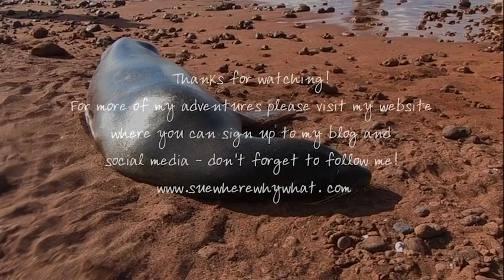Amazing Animals of The Galápagos Islands - Ecuador 2019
In April 2019 I spent 8 days on a boat tour of The Galápagos Islands with GAdventures, I saw some amazing sites, rock formations, volcanoes, flora and forna, but what made it for me was the unique wildlife... In this video diary I have attempted to capture just a small amount of the joy I experienced.

My Ecuador Blog posts...

Which is your favourite Island of Galápagos Islands?

The Galápagos Islands, Elizabeth Bay on West Isabela Island -

Sue Where? Why? What? - Mid Life Travel Stories & Inspiration for Women Going it Alone.